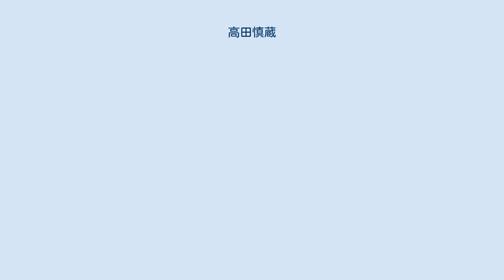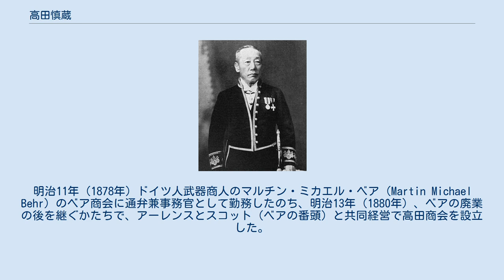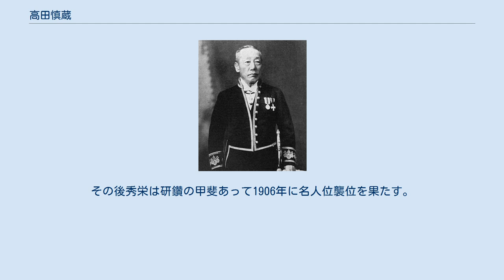高田慎蔵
高田愼蔵 高田 慎蔵（たかた しんぞう、嘉永5年2月2日〈1852年2月21日〉 - 大正10年〈1921年〉12月26日）は、明治大正期の機械貿易商。
勲三等。
墓は谷中霊園。
 高田商会創業者。
旧幕府佐渡奉行の下級官吏、支配地役人組頭で広間役だった天野孫太郎の子として佐渡国相川（現新潟県佐渡市）に生まれる。
4歳で父の同僚高田六郎の養子となる。
14歳にして慶応元年（1865年）佐渡奉行所に出仕見習いから、公事方書役となる。
戊辰戦争（1868年）時には新政府に対抗する中山信安の迅雷隊に名を連ねたが、明治維新後、新政府の相川鉱山下調役となり、英国公使のパークスやお雇い外国人エラスムス・ガウワーらの佐渡金山視察に遭遇し、英語の必要性を感じる。
夷港運上所（明治3年に設置された両津港の税関）に勤め外務下調兼通弁見習となり英語を学んだ。
 明治3年（1870年）、通弁学習のため上京し、関東郡代屋敷の佐渡出張所に小屋を借り受けて学び始めるが、築地居留地にあったドイツ商館アーレンス商会の丁稚となり商業の道に進む。
明治11年（1878年）ドイツ人武器商人のマルチン・ミカエル・ベア（Martin Michael Behr）のベア商会に通弁兼事務官として勤務したのち、明治13年（1880年）、ベアの廃業の後を継ぐかたちで、アーレンスとスコット（ベアの番頭）と共同経営で高田商会を設立した。
明治20年（1887年）欧米諸国を巡回し翌21年（1888年）帰国し、新組織にして改めて高田商会を設立。
鉱山採掘ドリルや送水ポンプ、軍艦などを輸入し、事業を拡大し、ニューヨーク・ロンドンに支店を設ける。
ベアから欧州各国の大製造所の代理店をも譲り受けており、日本海軍を大口顧客としたアームストロング社も取引先のひとつだった。
明治29年（1896年）再び欧米を巡遊。
関連会社として高田鉱業、旭紡績、永楽銀行を創設。
明治32年（1899年）にはアメリカの電気機械メーカー、ウエスチングハウス社の代理店になるなど、日清・日露の両戦争では、海軍省御用となり軍需品を納め豪商となった。
海軍の特命で反乱軍に武器を送る秘密工作にも携わり、その功をもって勲三等に叙された。
同商会は有力機械輸入商社に成長し、明治41年（1908年）合資会社（資本金100万円）に改組。
慎蔵は大博覧会評議員・東洋拓殖設立委員となる。
大正8年（1919年）引退し婿養子釜吉（釜蔵）(田中平八の3男)に経営を譲った。
大正10年に病により没したが、危篤時に特旨により従四位を叙せられた。
慎蔵没後ほどなくして、大正14年（1925年）に高田商会は経営破綻した。
 高野山宝物館設立発起人の一人。
東京都文京区本郷湯島三組町の高田慎蔵邸･高田商会本店（麹町）・別邸（赤坂表町）は、明治33年（1900年）ジョサイア・コンドルが建てた。
 妻のたみ子（1853年生）は東京の商家の娘(旧姓池田）。
七男五女の子があったが、正妻との間に男子がなかったため、次女・雪子（1885年生）の婿に田中平八の三男・釜吉（1876年生）を迎え、慎蔵の事業を継がせた。
釜吉は井上馨の世話により1892年にドイツに留学、ベルリン工部大学に学び、1902年に帰国し、芝浦製作所、東京電燈を経て、1906年雪子と結婚し、1909年に高田商会に入社した。
マルチタレントの高田万由子は、釜吉・雪子の曾孫（娘・愛子の孫）で、慎蔵の曾曾孫。
 別の女性との間に生まれた三男・高田邦三郞 (1878年生)は、高田商会無限責任社員として父慎蔵を助けた。
長女まつの入り婿・高田信次郎も無限責任社員となり高田商会の代表社員を務めたが、大正7年の製鉄所社員に対する同社の収賄事件で収監された。
 孫娘にピエール・カルダン専属のファション写真家として知られる高田美（たかたよし、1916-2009）がいる。
戦後AFP通信社で働いたのち、38歳で渡仏後写真を始め、カルダンと日本を結ぶ窓口として活躍し、日仏交流の功労者としてフランス政府、パリ市から叙勲された。
 また、ミカエル・ベアと荒井ロクのあいだに生まれた子照子をベア帰国時に養女にした。
照子は兵学者原田一道男爵の長男で地質学者の原田豊吉に嫁いだ。
 慎蔵の妻高田たみ子は、囲碁初段ほどの腕前だったが、1892年（明治25年）頃に囲碁家元の本因坊秀栄と交友を得て、以後囲碁界の後援者として重要な役割を果たした。
秀栄、安井算英、及...